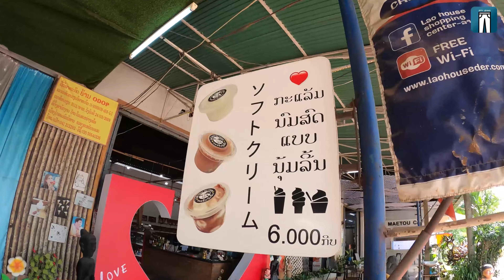🇱🇦รวมคลิปเที่ยวสะหวันนะเขต ภายใน2ชั่วโมง ข้ามสะพานไทยลาวแห่งที่2ครั้งแรกในชีวิต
อีฟฟี่ยีนส์เกาหลีNO.1(IFFY JEANS) /รับตัวแทนจำหน่าย-ขายส่ง
ร้านดังช้อปปี้ "การันตียีนส์เกาหลีสวยที่สุด"
ทางร้านพัฒนาสินค้าอยู่เสมอ เข้าใจและรักลูกค้าทุกท่านด้วยความจริงใจ
สินค้ามั่นใจขายดี มากกว่า10สาขา+++
Line@ : @iffyjeans
ไลฟ์ทุกวัน(หยุดทุกวันจันทร์)
✅10.00น.-12.00น.
✅13.00น.-15.00น.
✅19.00น.-22.00น.
รับสมัครผู้สนันสนุน/สปอนเซอร์จำนวนมาก พร้อมช่วยเหลือทุกท่านจ้า